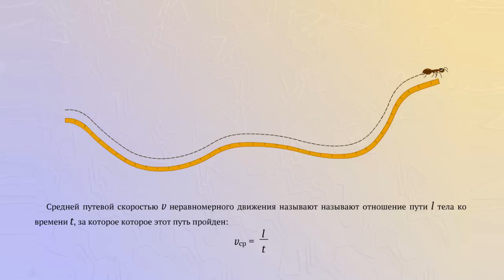Средняя путевая скорость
Средний путевой скоростью называют
 отношении пути ко времени, за которой этот путь пройден.